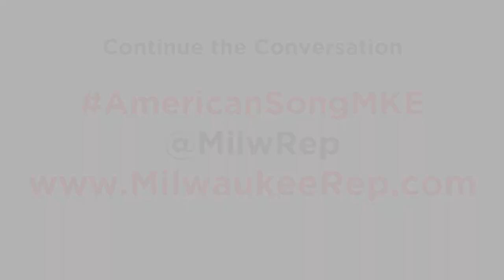Chief Judge Maxine White | Act II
Chief Judge Maxine Aldridge White was appointed by the Wisconsin Supreme Court  in March 2015 to serve as chief judge of the state’s First Judicial District, which is comprised of Milwaukee County. As the chief judge, Judge White is the administrative chief of the judicial administrative district and is responsible for the administration of judicial business in circuit courts within the district, including supervising its personnel and fiscal management.

Listen to Judge White’s response to our world-premiere production, "American Song." Her response is just one of many sharing their thoughts on the subject. To hear all of the responses, go